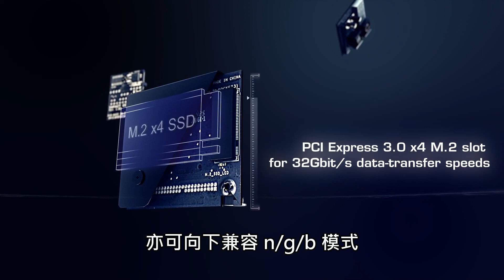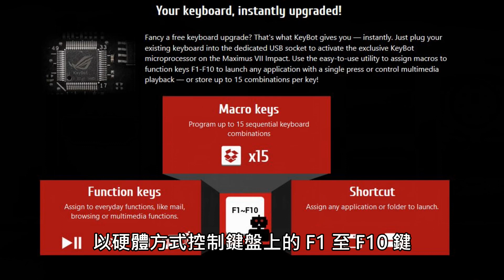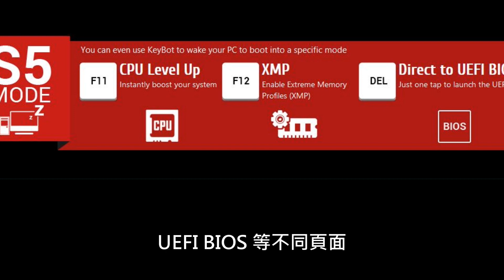ROG Z97 ITX 成員登場 ASUS ROG MAXIMUS VII IMPACT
ASUS 的 ROG 電競系列的形象深入民心， ASUS 在近代的 ROG 系列主機板都加推 ITX 尺吋型號，以迎合現時 ITX 電腦平台的主流。 ASUS 在 Z97 晶片組當中，推出新一代 ROG 系列 ITX 主機板： Maximus VII Impact ，將最主要的 ROG 元素及功能整合在一塊 ITX 主機板內，讓外型與功能兼備。